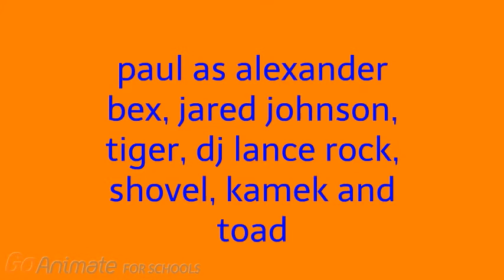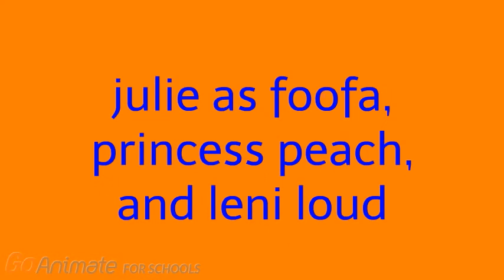the dimensional worlds adventure movie: last part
here's the last part of my new movie. hope you liked it